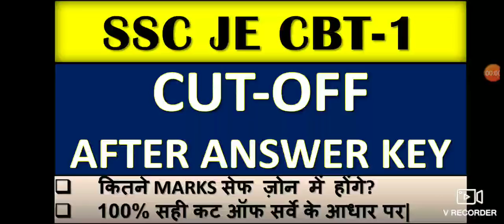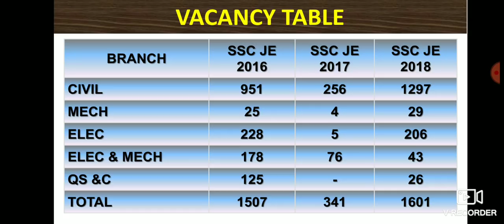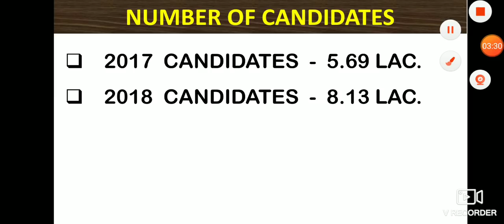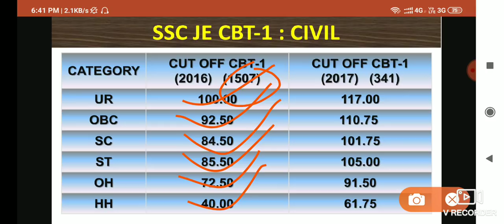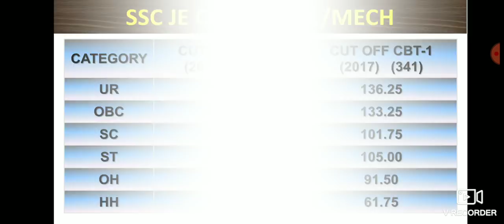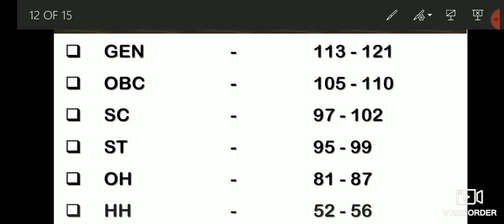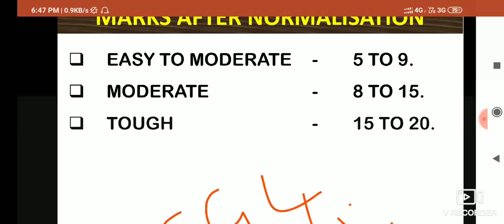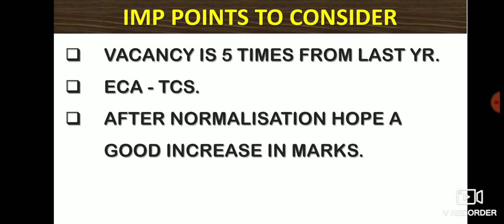SSC JE CBT1 CUT OFF AFTER ANSWER KEY 2018